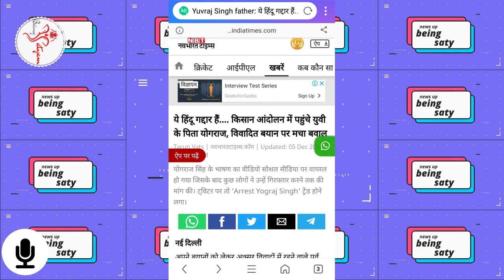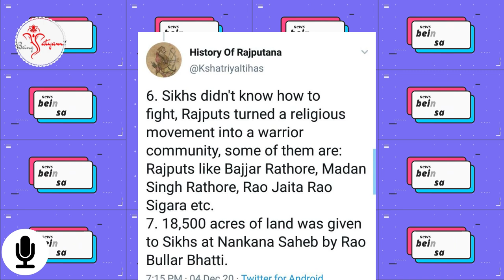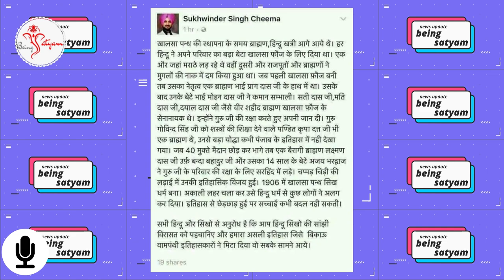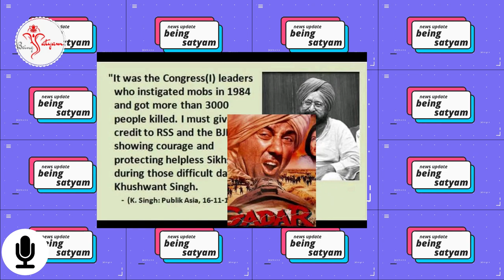History of खालसा |Agriculture Reform bill 2020|MSP||APMC| Aadti | kisan andolan| farmers protest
namaskar

bhindranwale songs
bhindranwale
bhindranwale speech
bhindranwale status
bhindranwale songs bass
boosted
bhindranwale interview
bhindranwale sant
bhindranwale new song 2020
bhindranwale santa di tasveer
song
bhindranwale sant diya
tasveera vikdiya ne
history of sikh regiment
history of sikh gurus
history of sikh religion in hindi
history of sikh empire
history of sikh gurus in punjabi
language
history of sikh religion
history of sikh in hindi
history of sikh in punjabi
history of sikh regiment in
hindi
punjabi
rajputana history
rajputana history in hindi
rajputana history song
rajputana history status
rajputana history of rajasthan
in hindi
rajputana historical movie
the royal rajputana history
status
ringtone
indian rajputana history
mewar rajputana history in
hindi
modi kisan
modi kisan bill
modi kisan yojana 2020
modi kisan yojana
modi kisan news
मोदी किसान योजना
modi kisan speech
मोदी किसान
modi kisan yojana 2020 telugu
modi kisan bill 2020
modi speech today
modi song
modi live
modi
modi mann ki baat
modified bike
modi mann ki baat today live
modicare
modicare business plan
modi entryyograj singh
yograj singh kisan dharna
yograj singh speech
yograj singh controversy
yograj singh interview
yograj singh on hindu
yograj singh angry
yograj singh latest news
yograj
yograj speechयुवराज सिंह
योगराज सिंह जोधा फलसूंड
योगराज सिंह जोधा
योगराज सिंह बलाई
योगराज सिंह गायक कलाकार फलसूंड
योगराज सिंह राठौड़
युवराज सिंह फलसूंड
योगराज सिंह पंजाबी मूवी
युवराज सिंह बैटिंग
युवराज सिंह के छह छक्के हिंदी कमेंट्रीकिसान आंदोलन लाइव
किसान आंदोलन
किसान बिल क्या है
किसान आंदोलन दिल्ली
किसान
किसानों का आंदोलन
किसान की कहानी
किसान सम्मान निधि योजना
किसान फिल्म
किसान योजना